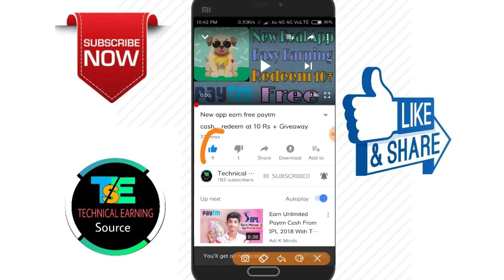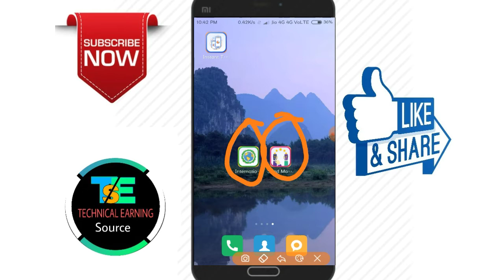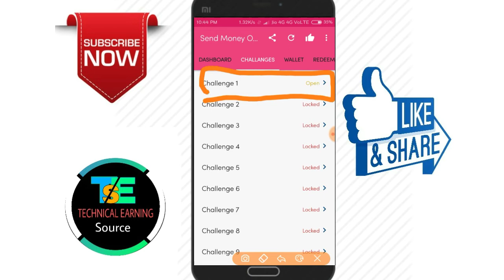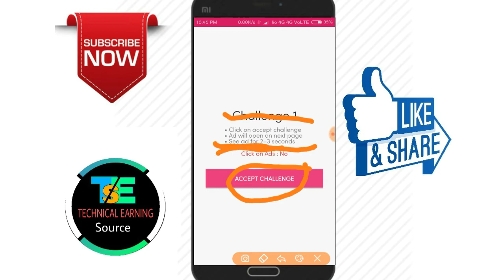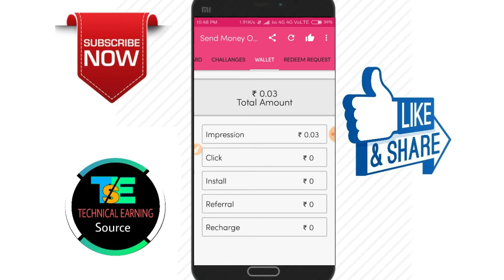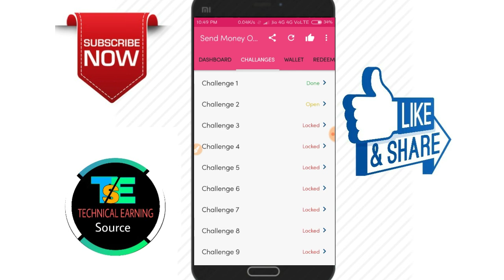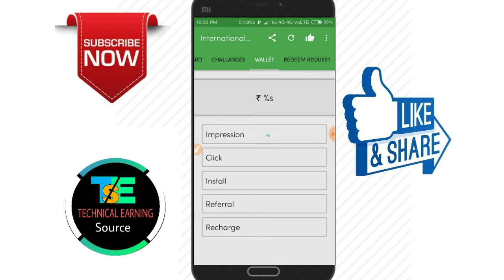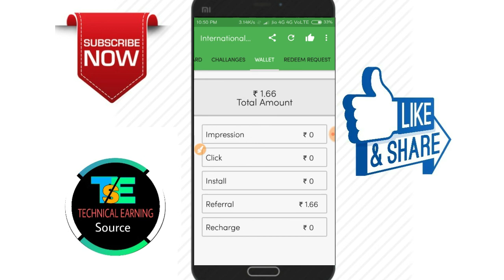New apps 100% orginals. Daily 10 Rs// redeem 10rs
Refer coad-915277
2ed App (send money online)-